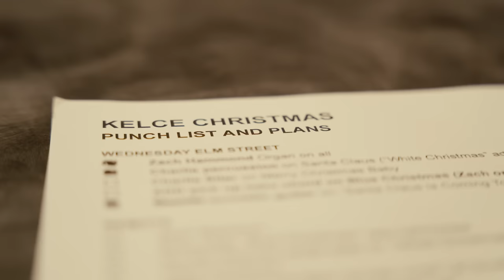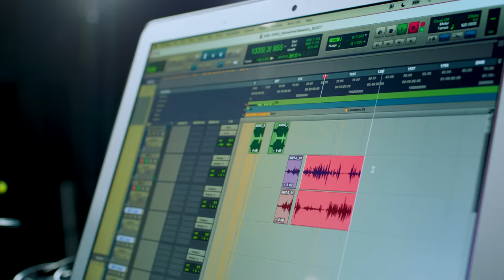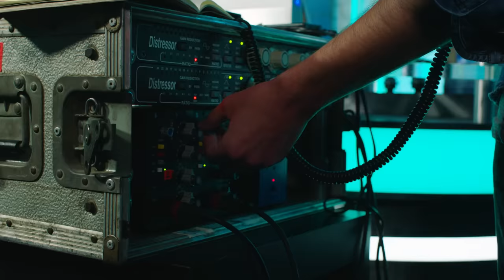A Philly Special Christmas Mini Doc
A Philly Special Christmas is a collaboration between Jason Kelce, Lane Johnson, Jordan Mailata and some of Philly's phinest musicians for an album filled with classic tunes just in time for the holiday season.

Produced by Charlie Hall and Executive Producer, Connor Barwin

Trailer by 9.14 Pictures

Pre-Order via iTunes on 10/29

Due out 12/23 on Vera Y Records

Purchase Limited Edition Vinyl exclusively at
PhillySpecialChristmas.com